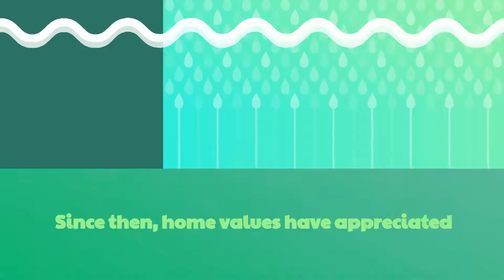You May Have More Home Equity Than You Think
With home values appreciating, there's a good chance you have more home equity than you think.

Kelly Chavers, REALTOR
Coldwell Banker Hartung